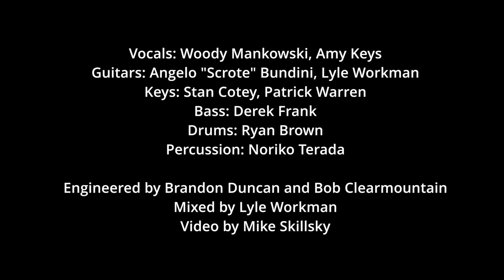Saluting Peter Gabriel - Don't Give Up (Live 8/31/23)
"Don't Give Up" - Saluting Peter Gabriel tribute show live at Apogee Studios, Santa Monica, California 8/31/23

Vocals: Amy Keys and Woody Mankowski
Keys:Stan Cotey and Patrick Warren
Guitars: Lyle Workman and Angelo "Scrote" Bundini
Percussion: Noriko Terada
Drums: Ryan Brown
Bass: Derek Frank
Engineered by Bob Clearmountain & Brandon Duncan.
Mix by Lyle Workman.  Video courtesy @mskillpics.